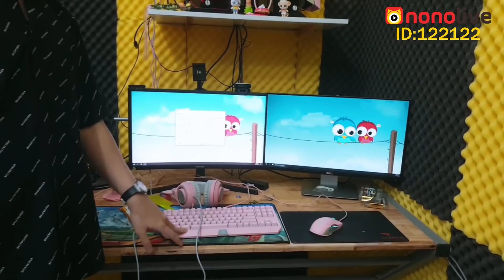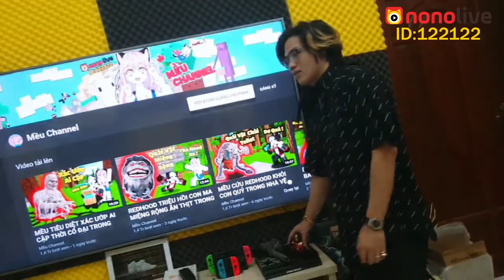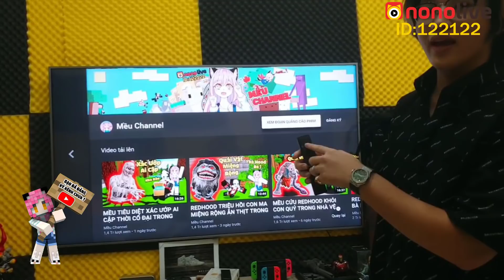THỬ THÁCH ĐI TÌM PHÒNG STREAM CỦA MỀU CHANNEL VÀ REDHOODVN*MỀU SHOW PHÒNG STREAM 1 TỶ NGOÀI ĐỜI THẬT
Video Stream trên Nonolive
Kênh: MềuChannel
ID: 122122
Xin chào các bạn mình là Mều Channel đây!
Đây là video mới nhất của Mều Channel thuộc sở hữu của Mều Channel đội Phó của Team Pirate. Các thành viên khác RedhoodVN ( Trưởng Team ), Foxb ( Thuyền Viên ), chị Panda ( Thuyền Viên)...Tất cả các video từ những thành viên này đều thuộc sở hữu của Team Pirate, Bất kì ai Reup video dưới mọi lý do gì đều không được phép chấp nhận. Nếu bị phát hiện thì người Reup video của Team Pirate sẽ bị bắt buộc xoá video, nếu còn cố tình Reup nhiều lần thì sẽ dẫn đến chết kênh ( tự chịu ). Nên các bạn xem video vui lòng không Reup với bất kì lý do nào dù là Fan hay Antifan. Vì nếu vi phạm bản quyền của Youtube thì các bạn tự chịu hậu quả.
Theo dõi những mạng xã hội của mình